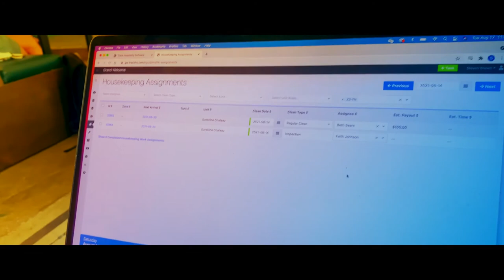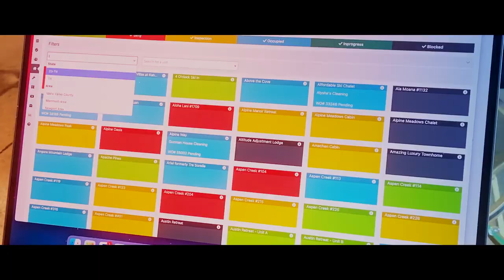Join the Leaders in Short Term Rental Management - Franchise Opportunity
For years Grand Welcome has built a reputation by providing a high level of service for both property owners and vacation rental guests – and the results show in our satisfied partners.

Our turnkey franchise opportunity means you don’t need to stress about the revenue management, marketing, backend support, reservations, technology, and optional customer service, staffing and accounting. We take care of it all so that you can provide homeowners and guests with the care, communication, and service they deserve. At Grand Welcome, we want to reshape the vacation rental industry. We’re expanding into new territories and locations across the United States, and we’re actively looking for franchisees to join us.